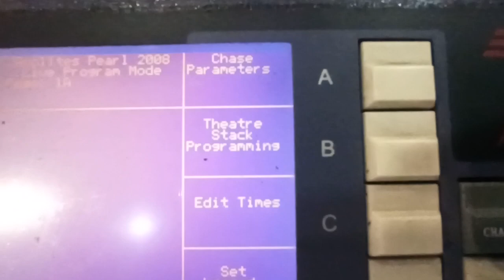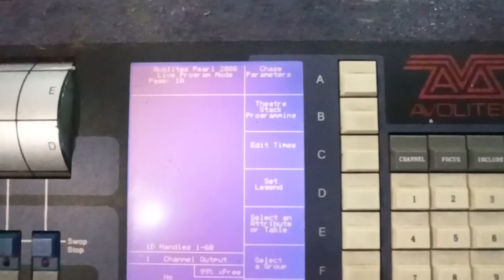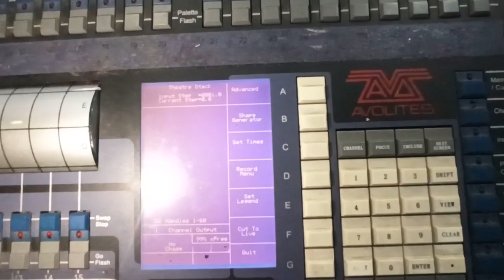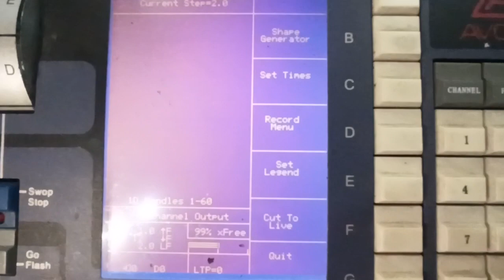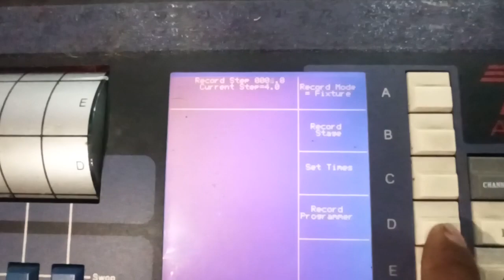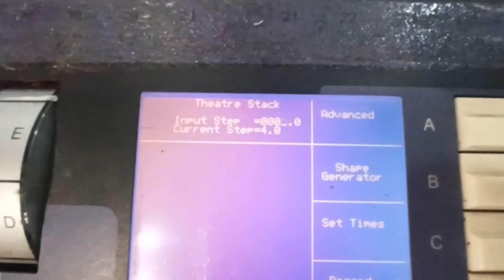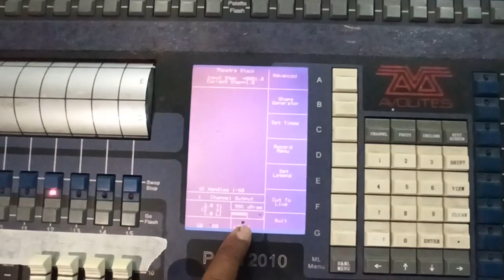stack programming in avolites Pearl 2010 moving light controller..ko banana seekhe in hindi